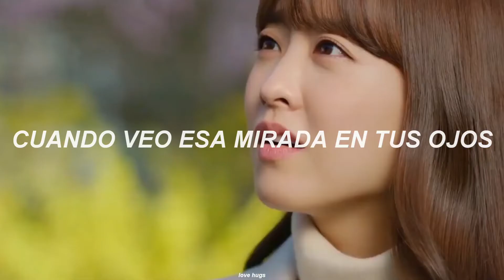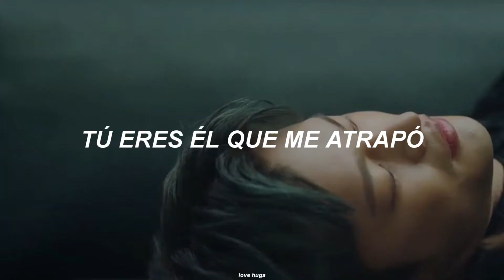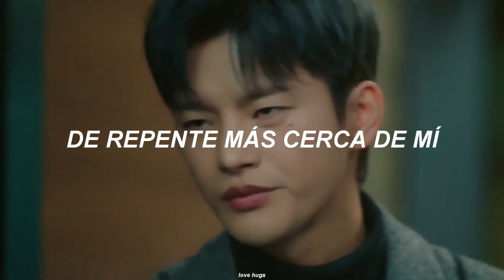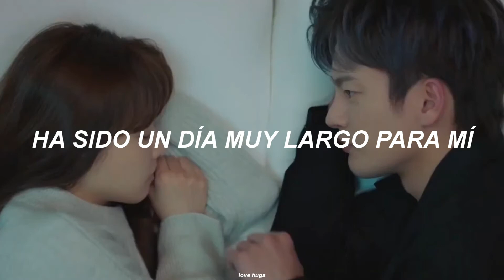Gummy - I Wanna Be With You [Doom At Your Service OST Part 4] MV (Traducida al español)